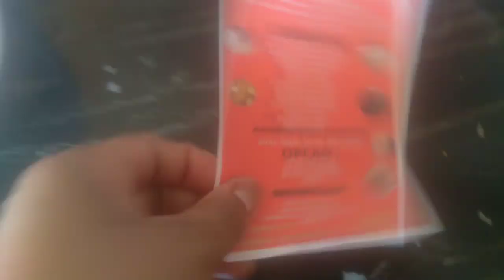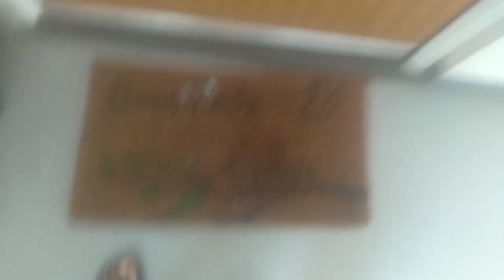meu dia vendendo marmitas no ifood +delivery em casa ,+agendamento no ifood, da certo 🤔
Estou muito feliz  com o delivery  de marmitas  e vim compartilhar com vocês  minha experiência  no ifood
será que dar dinheiro  ,asista os vídeos  e sim dá  ,
🥰aiva o sininho  para receber  todas  os vídeos

    ♥️deixa seu valeu de mais

      💝comenta sobre o vídeo

       👏🏼compartilhar os vídeos
           sugiro  esses vídeos para vocês

🥰bjs e  até o próximo vídeo  obrigado por fazerem parte da  minha história ♥️